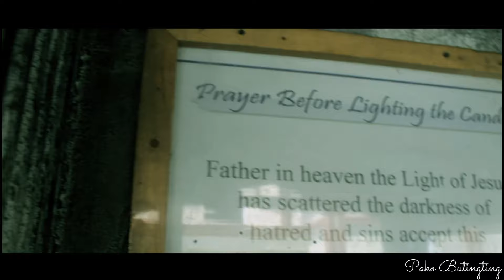Our Lady of Immaculate Conception Cathedral, Urdaneta City Montage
Our Lady of Immaculate Conception Cathedral, Urdaneta City, Pangasinan